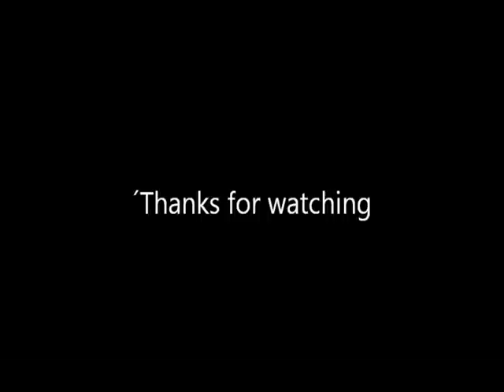Phantom English Project Argentina Resistencia Chaco 2012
Students from the secondary school where I work created
this great project! Hope you like it!